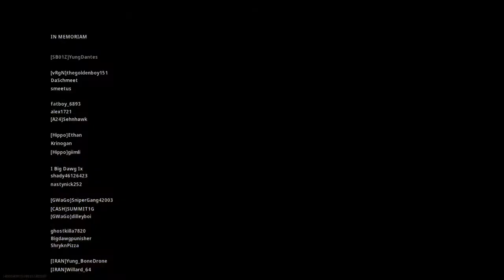Squad's First Warzone Win | Modern Warfare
yay, sorry about the language, he gets excited